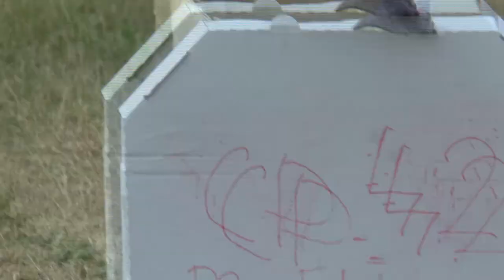P2 FU1 42 Louis Vanel